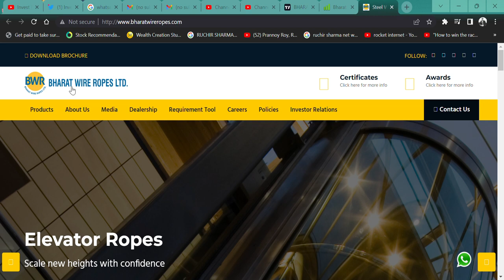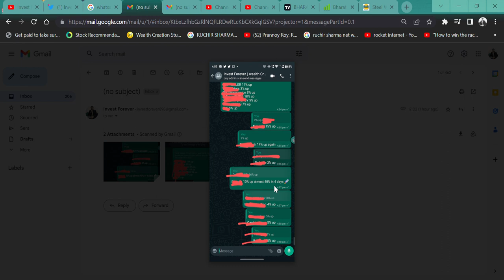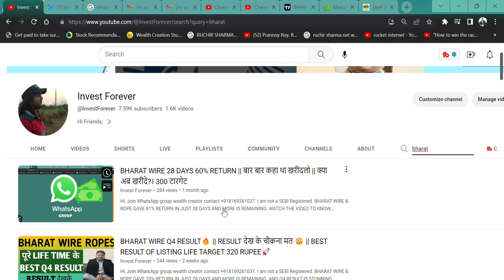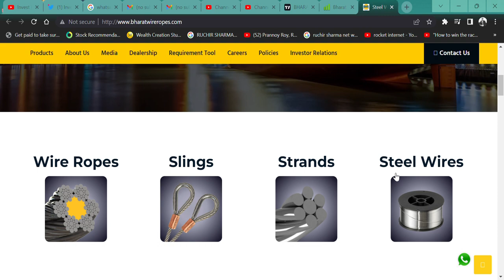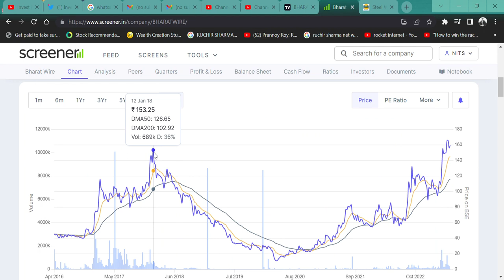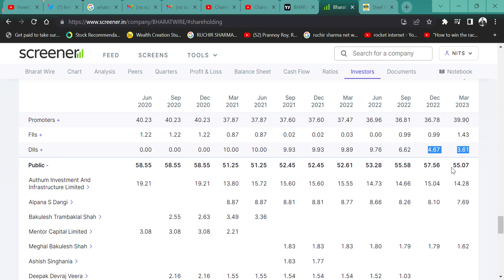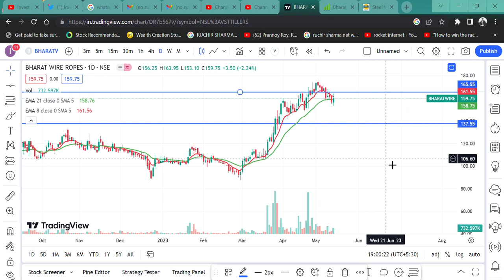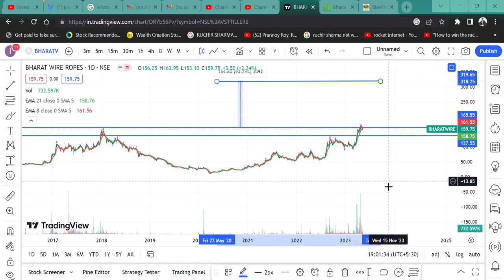5 करोड से 492 करोड़ के RESERVES सीधे💲|| TARGET 320 RUPEE🚀 || BHARAT WIRE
HI,
I am not a SEBI Registered BUT NISM CERTIFIED and have NO RECOMMENDATION.

BHARAT WIRE & ROPE GAVE 70% RETURN IN JUST 28 DAYS AND MORE IS REMAINING. AND Q4 RESULT IS STUNNING. WATCH THE VIDEO TO KNOW MORE?

BHARAT WIRE SHARE KHARIDE,
160 RUPEE RAILWAY SHARE,
B5HARAT WIRE KE RESULT KAISE HAI?,